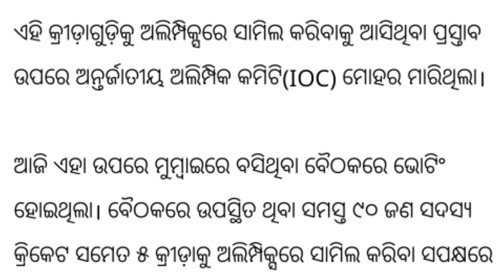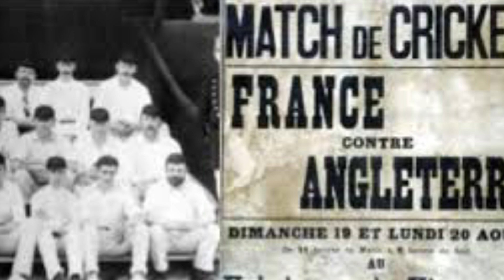india vs pakistan | ଅଲିମ୍ପିକ୍ସରେ ସାମିଲ ହେଲା କ୍ରିକେଟ | Cricket news odia | olympics virat kohli news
ଅଲିମ୍ପିକ୍ସରେ ସାମିଲ ହେଲା କ୍ରିକେଟ
Cricket news odia
olympics virat kohli news
india vs pakistan
india vs pakistan world cup 2023 highlights
india vs pakistan world cup 2023 highlights full match